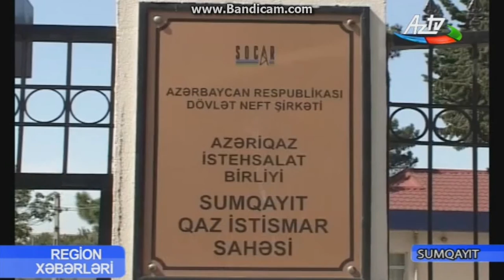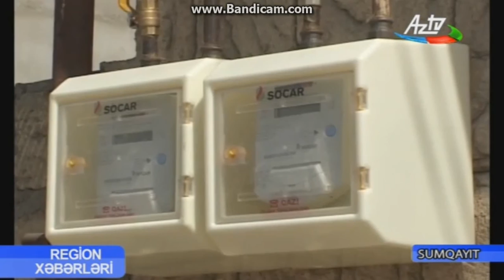Sumqayıtın qaz təhcizatı yenidən qurulur - VİDEO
Sumqayıtın qaz təhcizatı yenidən qurulur, yeni “smart” tipli sayğaclar quraşdırılır, köhnə qaz xəttləri yeniləri ilə əvəz edilir. "Azəriqaz" İstehsalat Birliyi  Sumqayt  Qaz İstismar Sahəsinin də   əsas məqsədi   istehlakçılara fasiləsiz və normal rejimdə təbii qazın verilməsi, həmçinin istehlak olunan qazın dəyərinin istehlakçılar tərəfindən tam həcmdə və vaxtında ödənilməsidir.